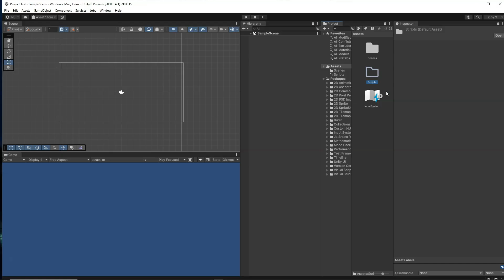Master Unity Android Game Development in 30 Days :15+ Games [New Course]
Learn Something New Everyday for 30 Days Step By Step

Master Unity Android Game Development in 30 Days

List Of Projects You Will Build In This Course :

Build 3D Ninja Run Android Game

Create 2D Tap Shooter Android Game

Build A 3D Endless Runner Android Game

Create 3D Dodging Game

Create 3D Rolling Ball Android Game

Build 2D Carrot Collector Game

Monetize Your Android Games with Video Ads

Learn C# Scripting from Scratch

Master 2D Android Game Development

Create Android Games with Unity 6

 and More..

I have taught Unity Game Development & C# Scripting to thousands of people on my Youtube Channel: Charger Games. I love teaching complex concepts in a simple way, so even if you have no previous coding experience, no need to worry, I'm gonna teach you everything step by step in the perfect order.

Learn the basic concepts, tools, and functions that you will need to build fully functional Android Games with C# and the Unity game engine.

Build a strong foundation in Unity Game Development with this course.

Learn to build 2D & 3D Android Games with Unity 6

Build Fully functional Mobile Games with Unity6

Learn Basics of C# Programming

Create 15+ Android Game Projects in Unity

Learn to build Mobile Games in Unity

Use skills learned from this course in any Unity Game project

A Powerful Skill at Your Fingertips  Learning the fundamentals of Unity 2D & 3D Android Game Development puts a powerful and very useful tool at your fingertips. Unity is free, easy to learn, has excellent documentation, and is the game engine used for building games.

Jobs in unity game development are plentiful, and being able to learn C# Scripting along with Unity game development will give you a strong background to more easily build awesome games.

Content and Overview  Suitable for beginning programmers, through this course of 150+ lectures and 25+ hours of content, you’ll learn Unity 2D & 3D game development by building 15+ Android Game projects. You can use these skills in any of your Unity projects later on.

Starting with the installation of the Unity , Visual Studio , this course will take you through the process of learning game development with unity by building 15+ Game projects in unity.

For the beginner programmers there's a separate section about C# Scripting, which will teach the fundamentals of C# Scripting for game development in Unity.

With these basics mastered, the course will take you through building different example mini projects with unity to learn more about the process of creating games with Unity.

Students completing the course will have the knowledge to create fully functional Games with Unity and C# or use their C# skills to Build any other useful thing that they want.

Complete with working files, you’ll be able to work alongside the author as you work through each concept, and will receive a verifiable certificate of completion upon finishing the course

Image Source: AI Generated from Canva

Thanks a lot for watching this video, if you have any questions, write those in comments. I hope you enjoyed. Thank you very much. :)